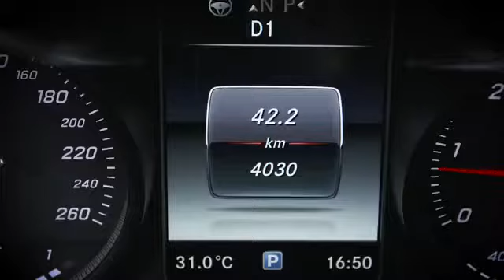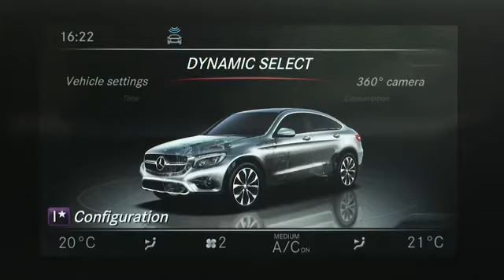Mercedes Benz GLC Coupé 2016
DAS NEUE MERCEDES-BENZ GLC COUPÉ - Noch SUV – oder schon Sportwagen?
Im letzten Jahr hat Mercedes mit dem GLE seinen ersten SUV „kupiert“ – eine Klasse und rund 20.000 Euro darunter geht es jetzt mit dem Mercedes-Benz GLC Coupé weiter, dem „Sportwagen unter den Mid-Size-SUV“.